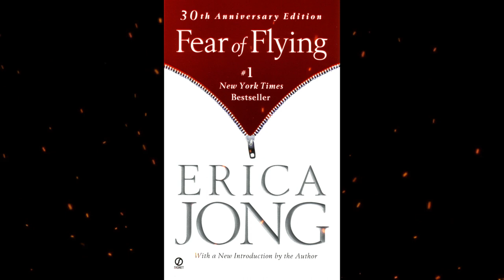Plot summary, “Fear of Flying” by Erica Jong in 4 Minutes - Book Review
Fear of Flying is a 1973 novel by Erica Jong. It became controversial for its portrayal of female sexuality, and figured in the development of second-wave feminism.
The novel is written in the first person, narrated by its protagonist, Isadora Zelda White Stollerman Wing, a 29-year-old poet who has published two books of poetry. On a trip to Vienna with her second husband, Isadora decides to indulge her sexual fantasies with another man.
The novel's tone may be considered conversational or informal. The story's American narrator is struggling to find her place in the world of academia, feminist scholarship, and in the literary world as a whole. The narrator is a female author of erotic poetry, which she publishes without fully realizing how much attention she will attract from both critics and writers of alarming fan letters.
The book resonated with women who felt stuck in unfulfilling marriages, and it has sold more than 20 million copies worldwide.